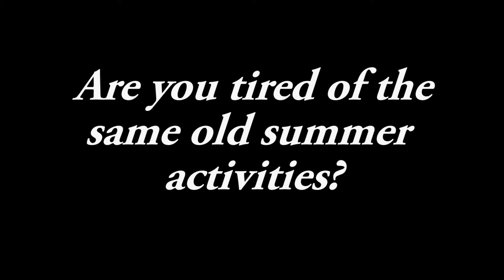Charlotte Christian Summer Film Institute 2014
Summer Film Camp - Open to ANY student (even if you aren't a Charlotte Christian Student) rising 9-12 grade.